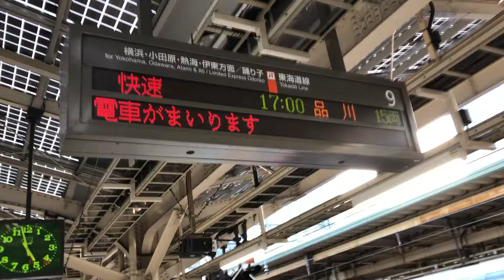JR東京駅9番線新橋・品川方面上野東京ライン東海道線直通緑快速品川行き(グリーン車無し15両編成)接近放送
撮影地:JR東京駅新橋・品川・川崎・横浜方面東海道線9番線ホーム
快速品川行きは、新橋、品川の順に停車します。次は新橋に停車です。